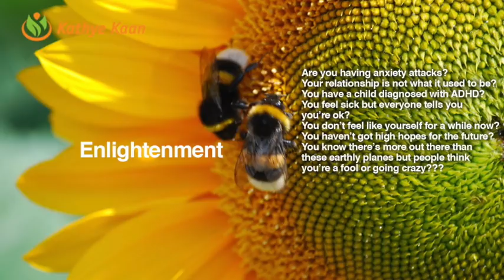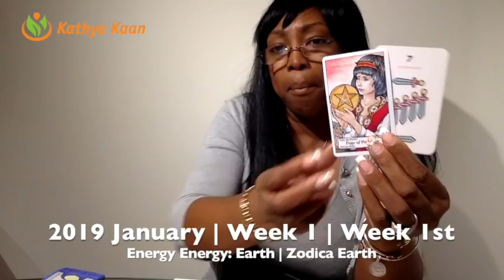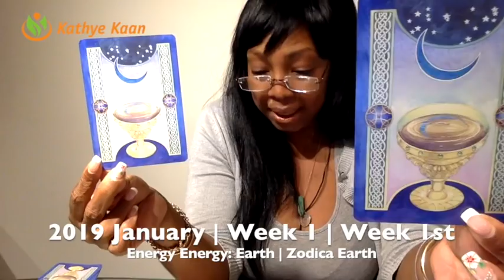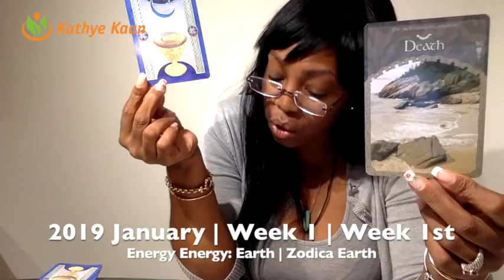CANCER Weekly Reading Psychic Tarot | Horoscope | Week 01 | DECEMBER 31 - JANUARY 06